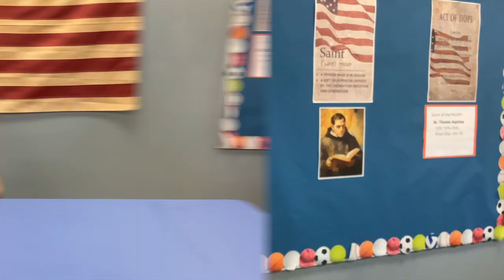Lancer News October 25